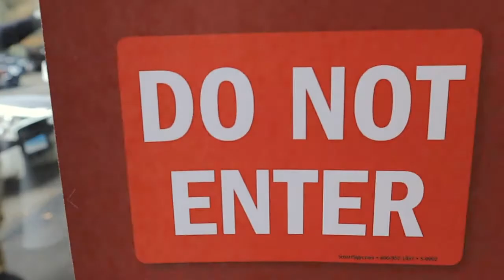Revolution JournetTV The 2020 AMG Hypercar-Apollo IE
The Intensa Emozione is a 6.3-liter naturally-aspirated V12 engine developed by Autotecnica Motori and HWA AG (founder of AMG). It is rated approximately 780 hp at 8,500 rpm and around 561 lb-ft of torque at 6,000 rpm. The engine reportedly has a redline of 9,000 rpm.  All of the power is sent to the rear wheels through a 6-speed Hewland sequential manual transmission.  The weight stands at 2,755 lb.

With its unique and full carbon fiber body and chassis, this iE is code named: Golden Dragon.

For more info on the latest photos & videos follow